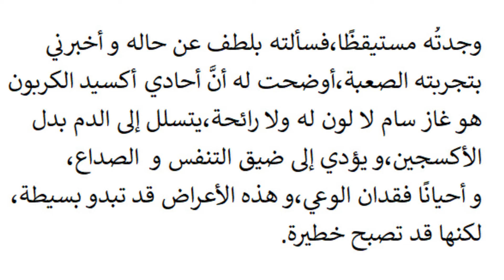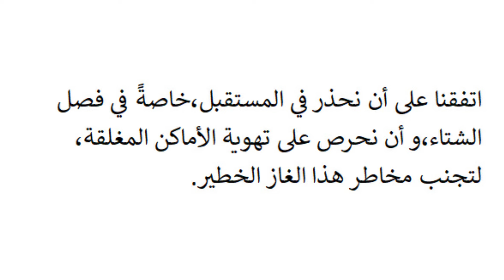تعبير كتابي عن أحادي أكسيد الكربون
فيديو عبارة عن تعبير كتابي عن أحادي أكسيد الكربون